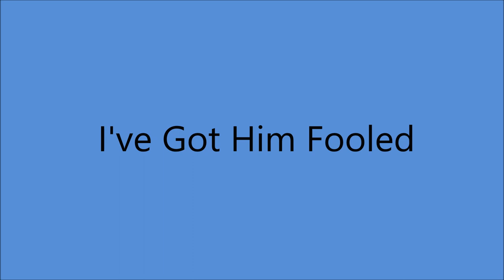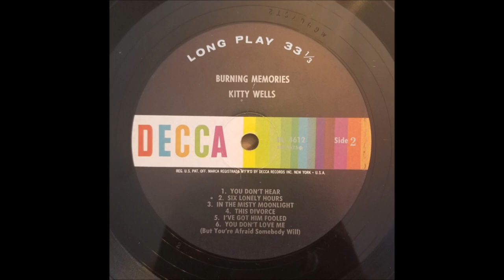Kitty Wells - I've Got Him Fooled [1964].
[Written by  Roy Botkin]

Issued on  LP " Burning Memories" [1965].